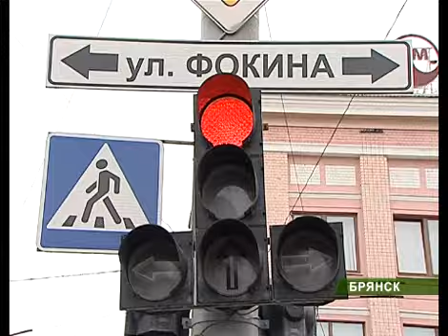Новые штрафы 12_01_12